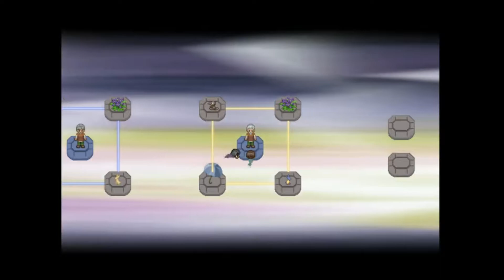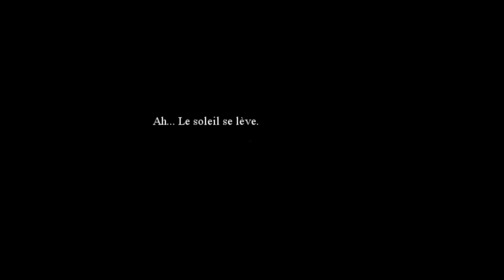Let's Play FR : To The Moon / Episode 7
Salut tout le beau monde :D
J'espère que vous allez bien, moi c'est le cas ;)
Nous nous retrouvons aujourd'hui sur l'épisode 7 de notre Let's Play sur "To The Moon" :3
Mon commentary dans cette vidéo laisse a désirer, je m'en excuse je suis toujours un peu rouillé :p
Sur ceux :
Bonne vidéo !!!